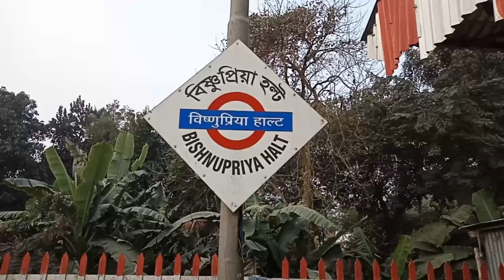গভীর রাতে উঠে অনেক দূরে পথে যেতে হল। sonali biswas Vlog mayapurdham sonali biswas new video